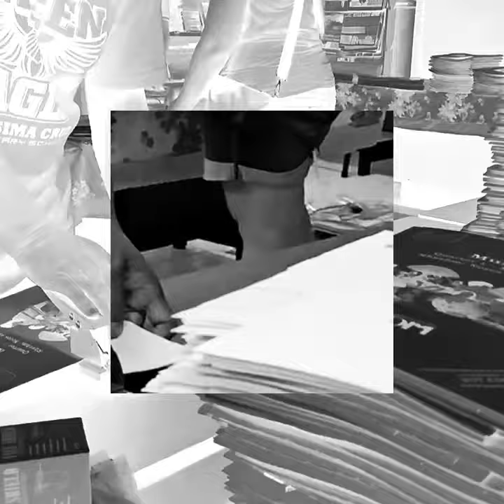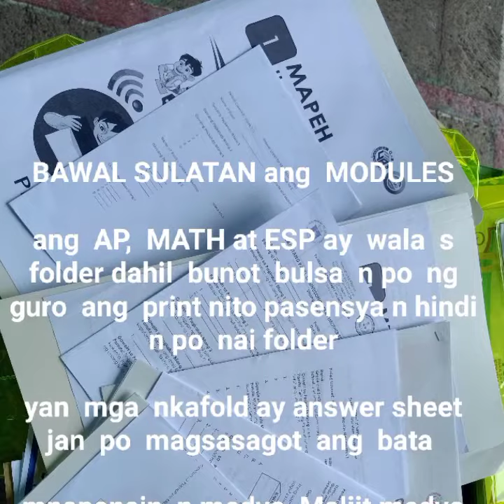THE NEW NORMAL